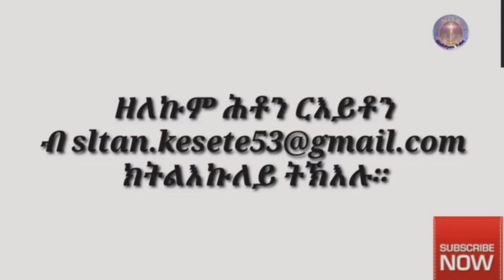ቤት ትምህርቲ ሰንበት ኣብ ቅ/ቤተክርስትያንና ዘበርከቶ ኣበርክቶን ዘለውዎ ጉድለታትን።ብስልጣን ከሰተ (ተገዲስኩም ሰሚዕኹም ንዘይሰምዑ ኣስምዑ)